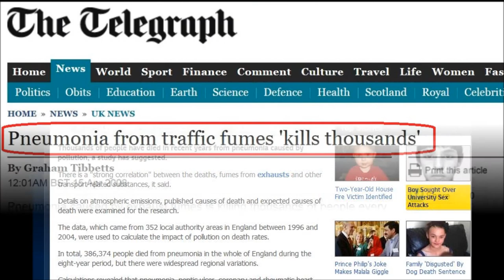Tráfego automóvel provoca doenças respiratórias mortais - Áudio:RDP/Antena 1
Fonte: RDP/Antena 1, Portugal